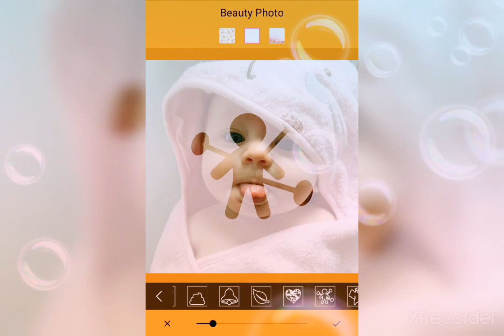BeauPhoto: Overlay Feature